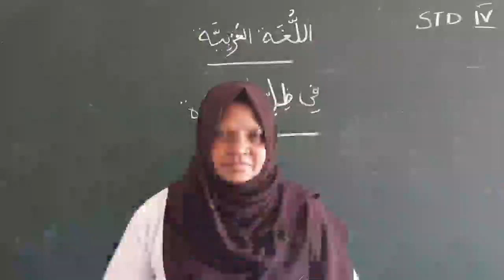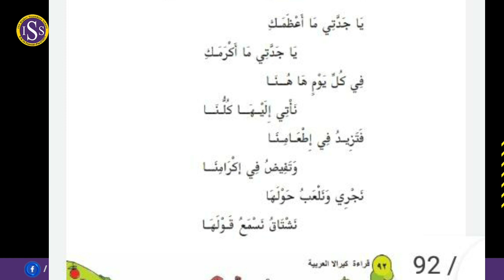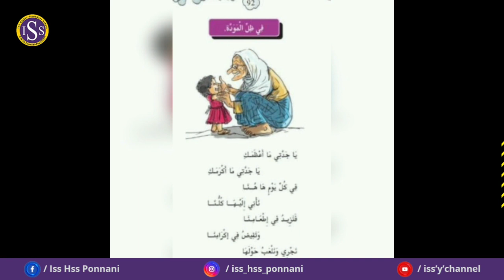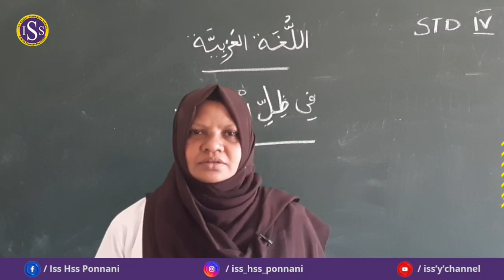STD | IV | ARABIC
RAMLA TEACHER